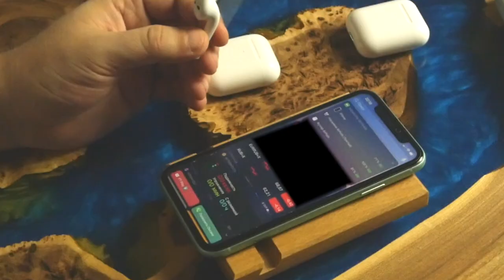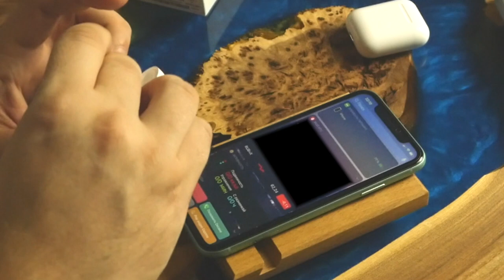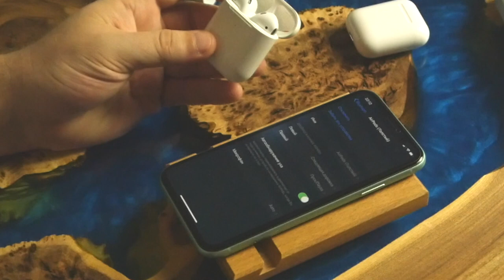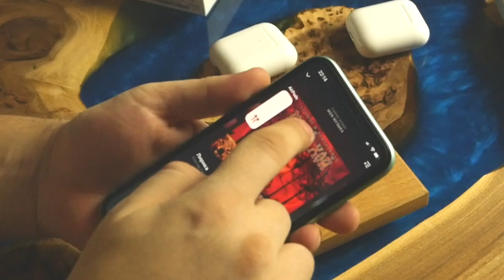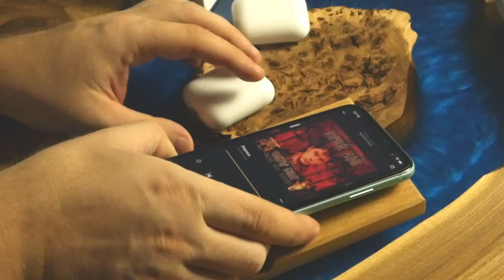i90000 TWS PRO против i90000 TWS MAX 🎧 Большое детальное сравнение копий Airpods 2 в конце 2019